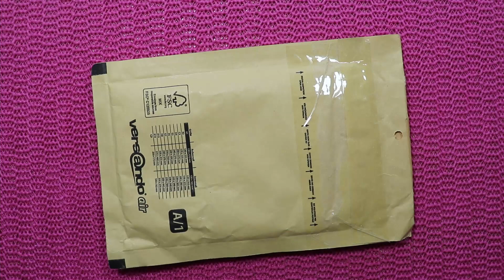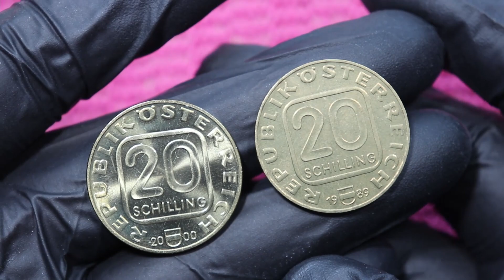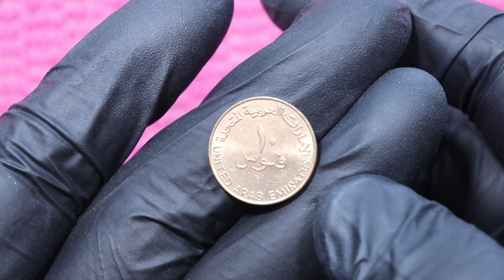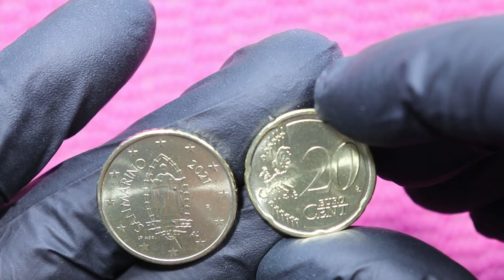Amazing Coin Swap May 2023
Here you can find the video how to get coin rolls

I did a coin swap on numista and these are the coins I received.

German Mintmarks
A – Berlin
D – Munich
F – Stuttgart
G – Karlsruhe
J – Hamburg

FAQ

What is a rare coin?
Rare Coins I personally consider any 2 Euro coin with a mintage under 2 Million.

Which Coins do I keep ?
I keep 2 coins of each type. One for my own collection, one to swap and all 2 Euro coins if mintage is under 2 Million.

What to do with all the other coins ?
Either spending while shopping or pay them back into my bank account.

Where do I get the 2 Euro coin rolls from ?
I get the rolls from a coin roll ATM at my dutch bank.

What is the fee to get the coin rolls ?
30 cents per roll

Link to an overview of Euro coins @ European Central bank

The Camera I use is the Canon G7x Mark2
Joby Tripod with Ball Head 5k
My video editing software is DaVinciResolve
As graphics software I use GIMP

As Coin Database I use Numista